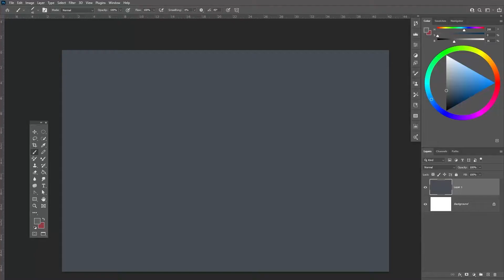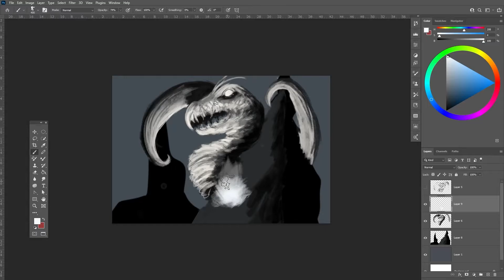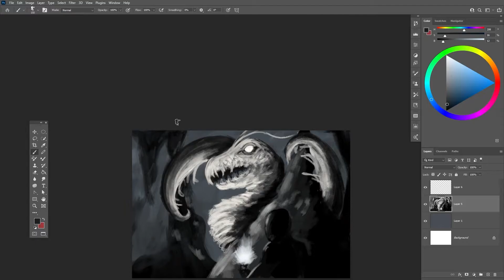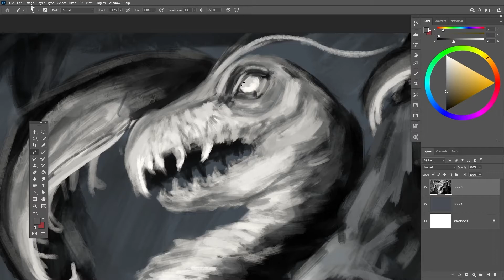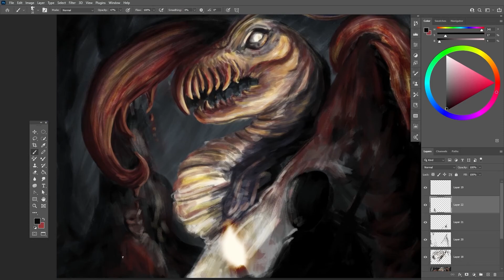Hook Horror - Speed painting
Another Dungeons and Dragons monster, this time is Hook Horror
took around 5 hours to finish with 3 or 4 of sketch exploration and brainstorming